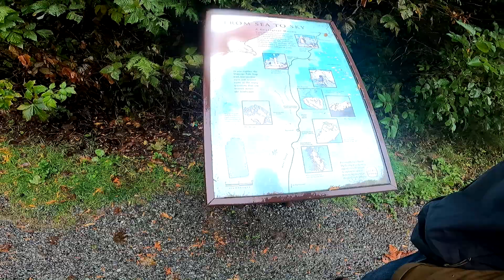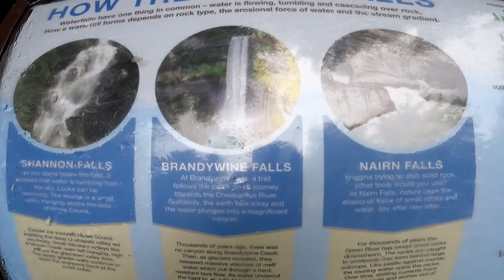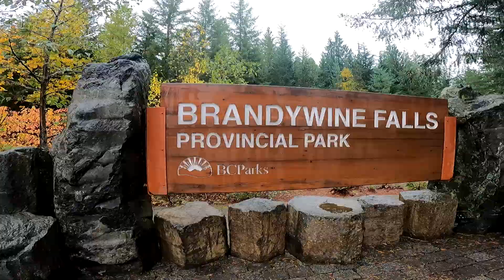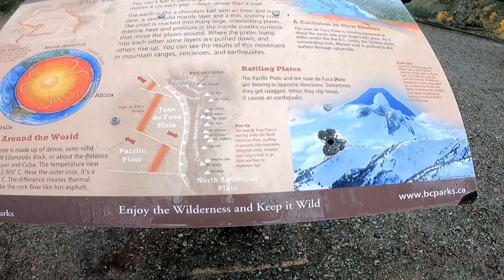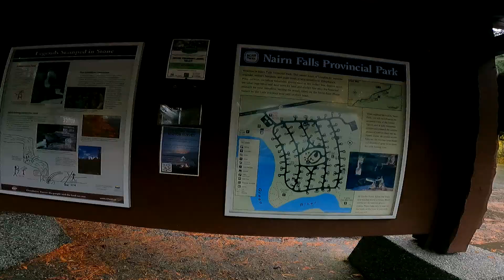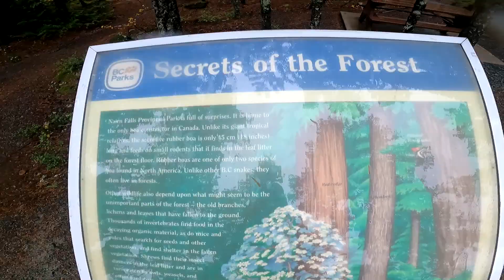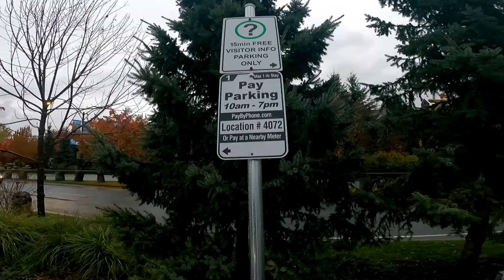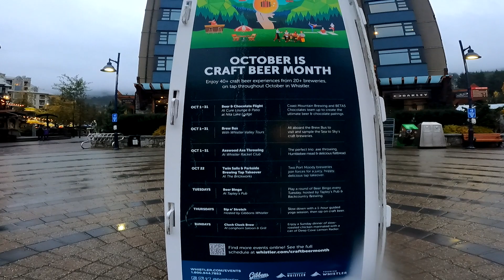Vancouver Waterfall | Hiking and Visiting Whistler | Autumn 2021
Erika my brother and myself head to 3 waterfalls the head to our final destination Whistler.

In this video we travel from Vancouver to Wistler by car (1.45 min drive). Its a raining day but we are lucky that when we stop off at the waterfalls he rain subsides enough for us to walk around. We visit 4 water falls in total; Shannon falls, Brandywine falls, one in the Squamish forest district (no walking evolved and Nairn falls which felt more like a proper hike (1.5 kms) and was my favorite of the 4, I had to take some caution because I want wearing correct shoes. We ended up in Whistler which is know for its skiing and is home to many international travel work from Australia. All in all it was an amazing day... props to Lawrence my brother for giving up his time during this busy part of his life.